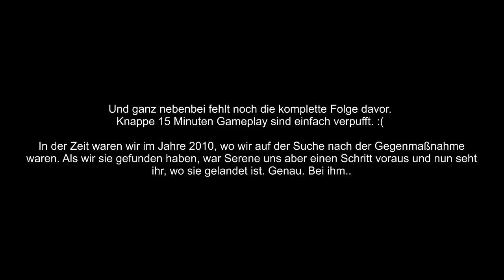Der eigene Verfall | QUANTUM BREAK #13 | GamepadHero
► Quantum Break (HD, Xbox One, German)

"Quantum Break"
Actionspiel aus dem Hause Microsoft (2016)